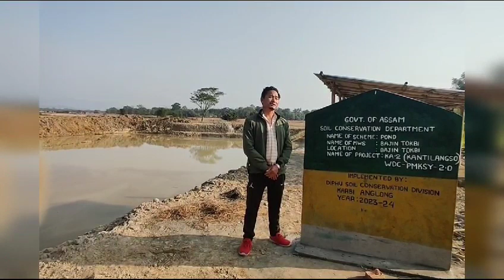Micro Farm Ponds||Bajin Tokbi Tokbi(Roton Tokbi)